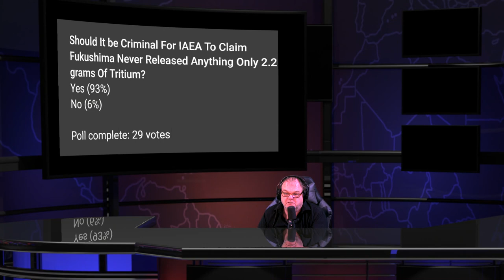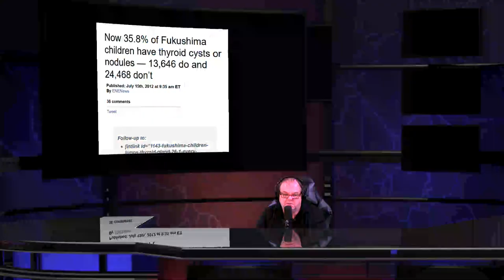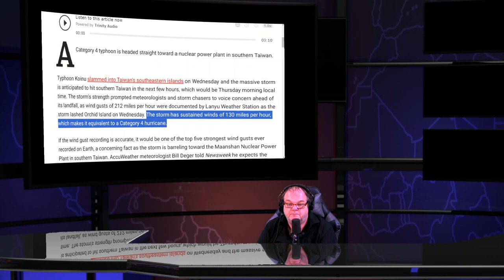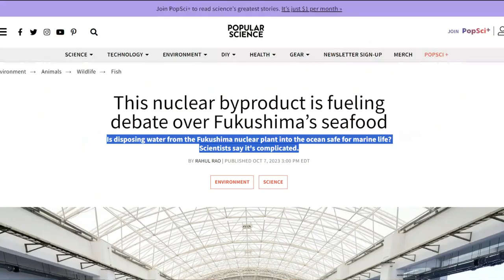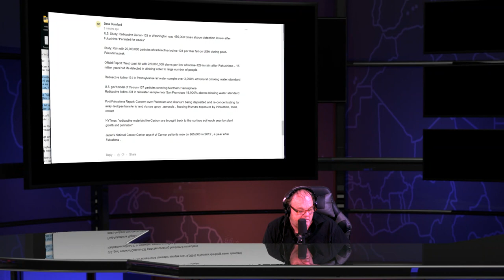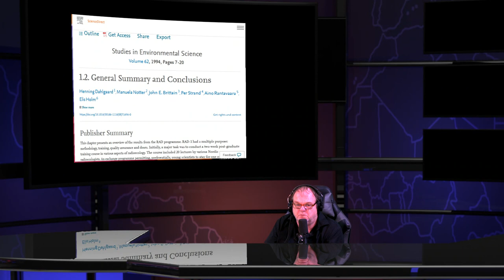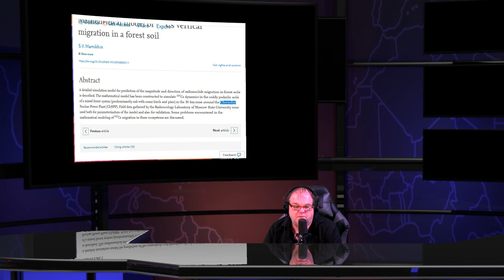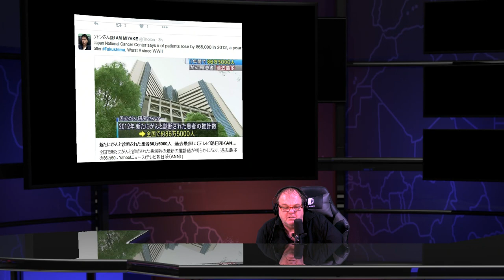Fukushima Nuclear Meltdowns & Daily Radioactive News Show - Oct 9th 2023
Japanese who move to the nuclear wasteland in Yamagata Prefecture’s 30 municipalities will receive a year’s worth of radioactive rice

This nuclear byproduct is fueling debate over Fukushima’s seafood

Real Life Monster Jim Smith, an environmental scientist at the mass murdering University of Portsmouth in the UK

 Awadhesh Jha, an environmental toxicologist degenerate at the dispicable University of Plymouth in the UK

 Nuclear war inspired peacetime ‘gamma gardens’ for growing mutant plants